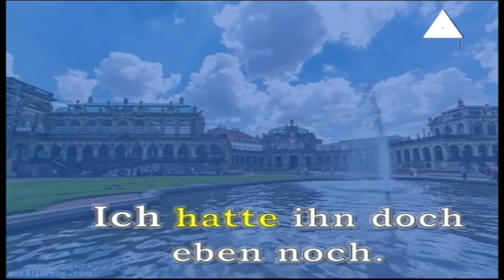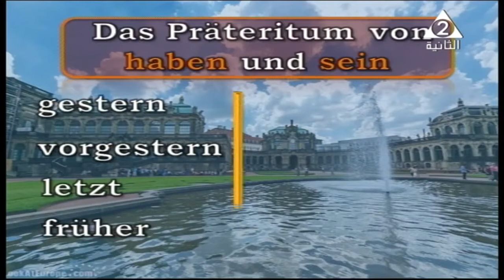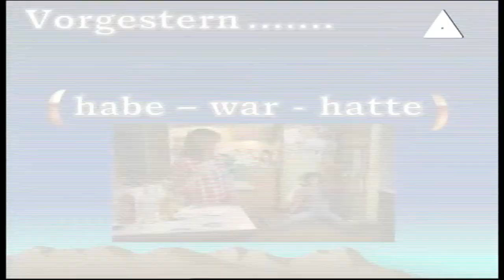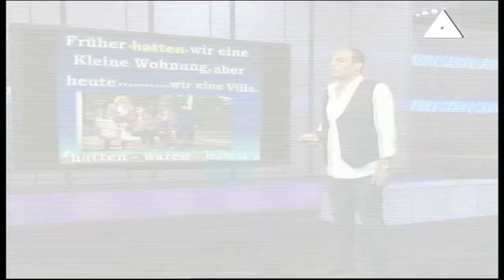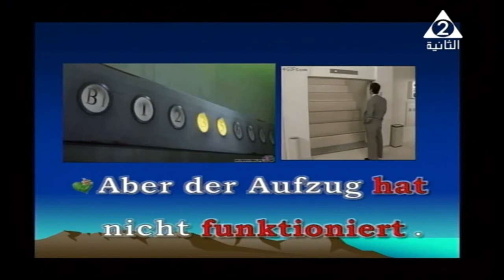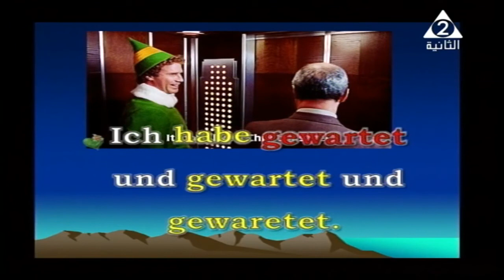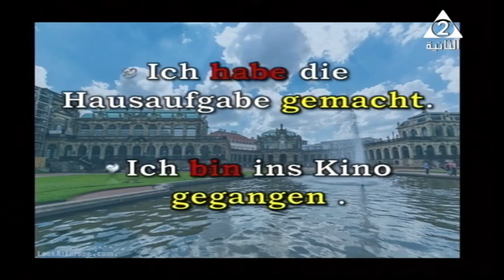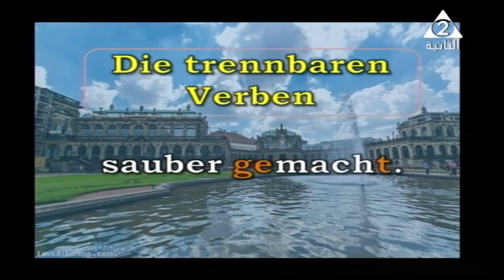لغة ألمانية 3 ثانوي د أشرف سمير 19-09-2019